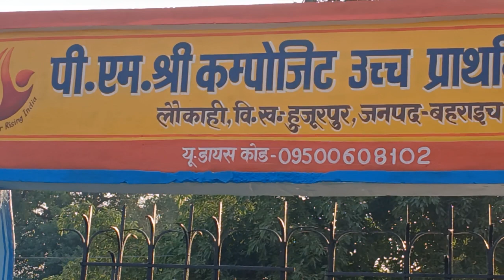pm shri school painting jagmohan art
jagmohan art